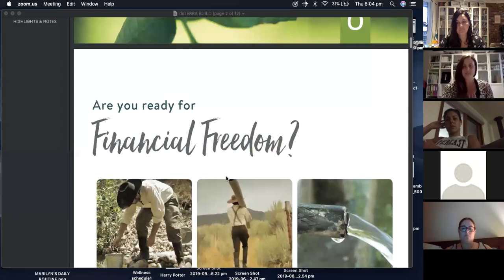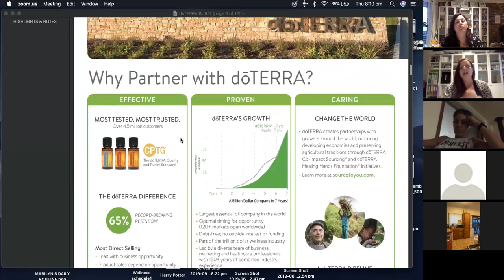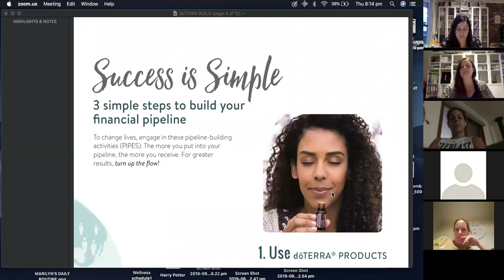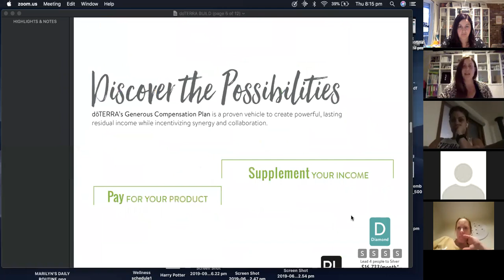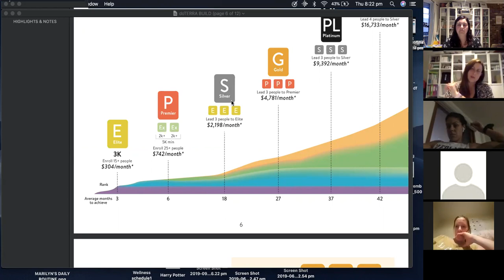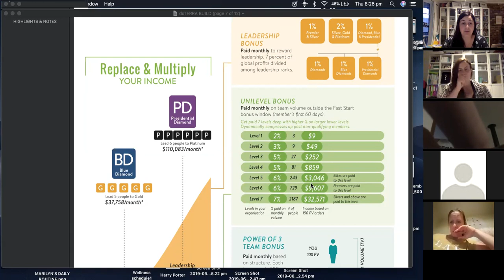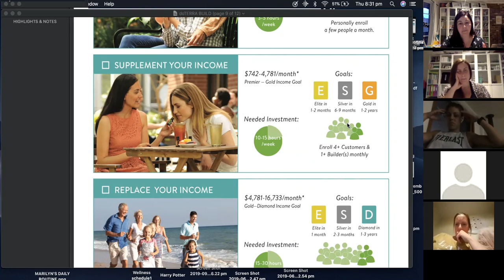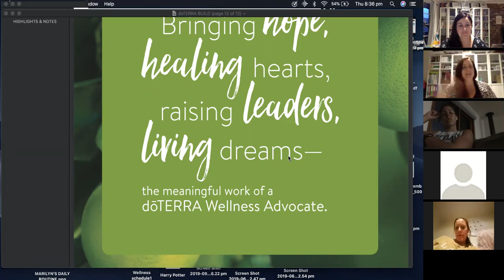Tree Of Life doTERRA Business Overview breakdown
Tree of Life team doTERRA Business Overview Breakdown. Anastasia Adam Diamond Leader and Marilyn Walters Platinum Leader go through the doTERRA build guide.